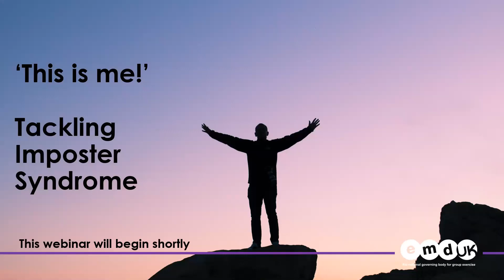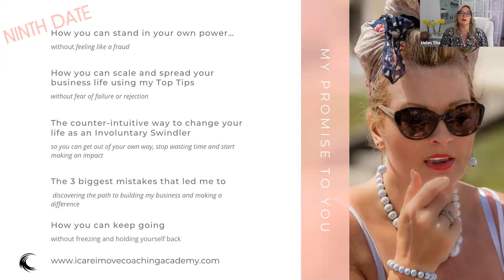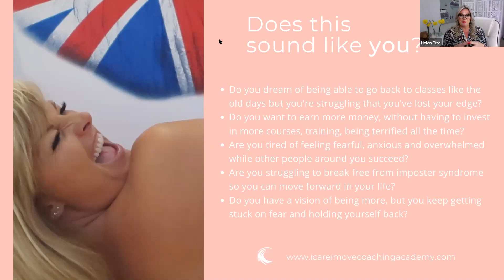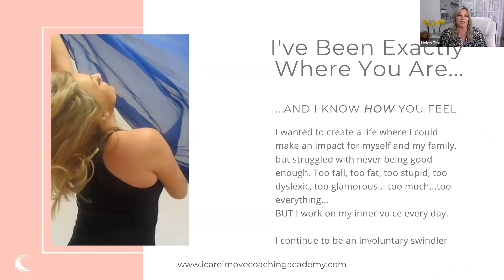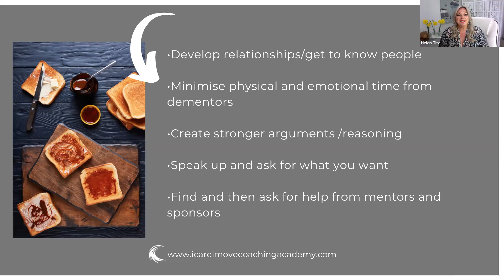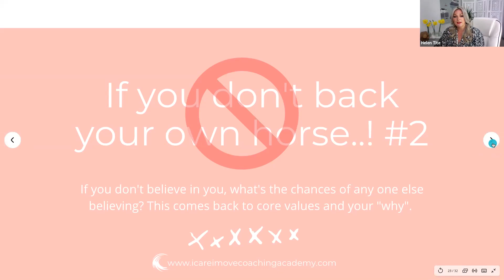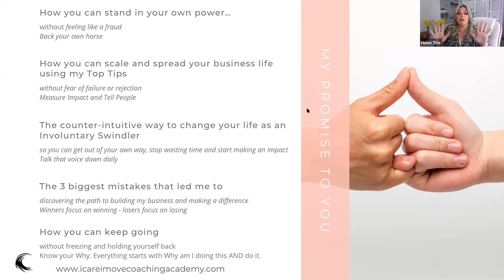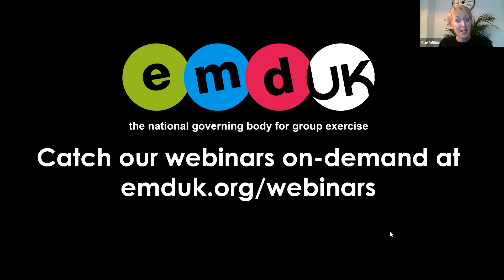Tackling Imposter Syndrome with Helen Tite & EMD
Imposter Syndrome is real. We are all surrounded with self doubt and worry that we are just not good enough. This talk was with EMD, the governing body for UK fitness linked with Sports England.
Some say Imposter Syndrome is "Woowoo" and can not be taken seriously, but I say, this is linked with mental ill health and can be debilitating. So stand in your own power and shine brightly.